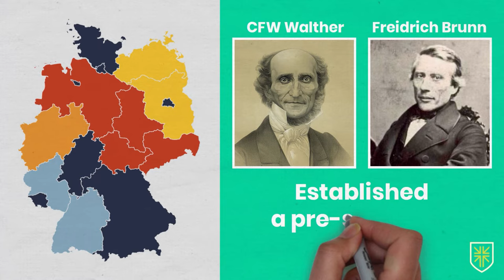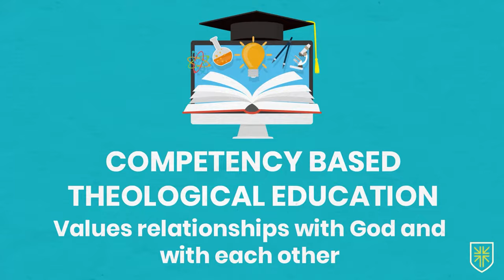How the LCMS SOLVED the Pastoral Crisis Part 2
Check out the Lead Time Podcast for weekly content and engaging conversations with leaders all over the synod around this topic

In collaboration with Joe Beran, check out the second video on how the Unite Leadership Collective is working to help solve our ministry pastoral crisis and how the LCMS has attempted to tackle this problem in the past! Find out more at uniteleadership.org

See the discussion on what drove this video The Future of the LCMS - Lead Time | Bonus Episode! with Joseph Beran